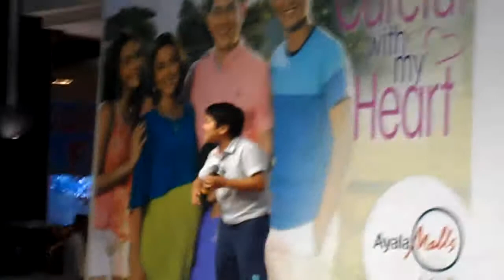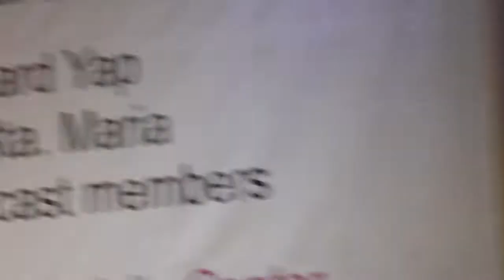BEAUTY AND A BEAT - JM IBAÑEZ in MARQUE MALLSHOW - Pampanga - BE CAREFUL WITH MY HEART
with RICHARD YAP, JODI STA.MARIA, JM IBAÑEZ, SYLVIA SANCHEZ, LITO PIMENTEL, JEROME PONCE, TART CARLOS, VIVIEKA RAVANES, MICAH MUÑOZ & MARLO MORTEL